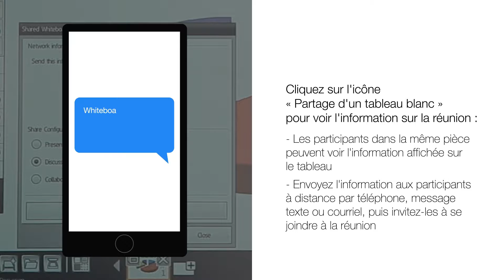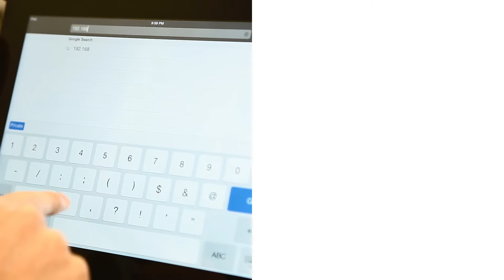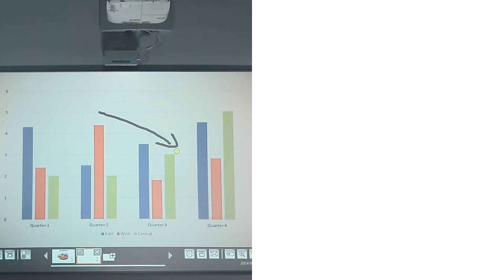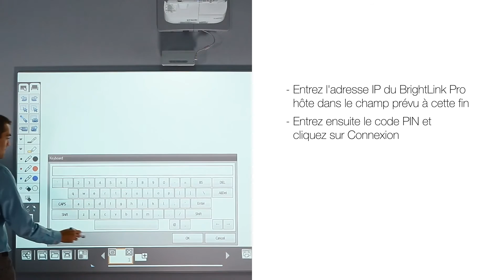L'outil de partage du tableau blanc